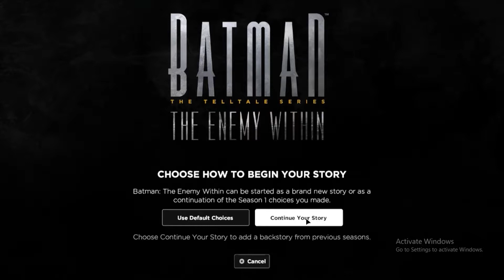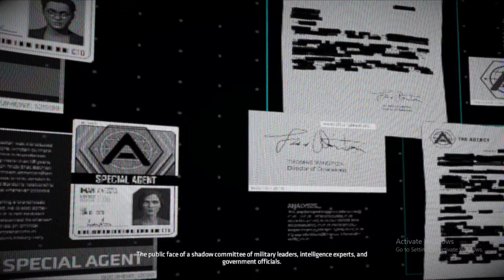Batman | The Enemy WIthin | Walkthrough | Episode ONE | The Enigma | Part 1| Alternate Choices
Batman | The Enemy WIthin | Gameplay Walkthrough | Episode ONE | The Riddler | Part 1

Batman: The Enemy Within is an episodic point-and-click graphic adventure video game by Telltale Games  The game is a sequel to 2016's Batman: The Telltale Series.

Here I will be posting the complete Walkthrough. This is Part 1.

Watch a Noob Play Batman: The Enemy Within

System Configuration:
GPU: GeForce GTX 960
CPU: AMD FX(tm)-8320 Eight-Core Processor
Memory: 8 GB RAM (7.98 GB RAM usable)
Current resolution: 1366 x 768, 60Hz
Operating system: Microsoft Windows 10 Pro